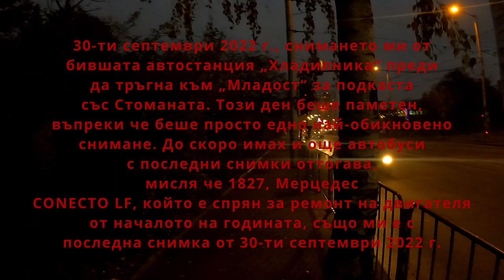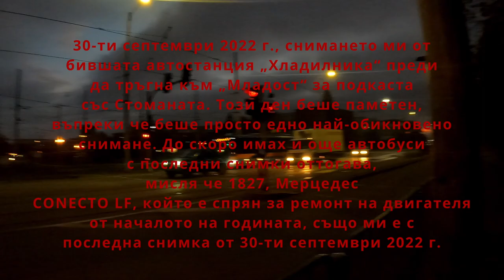Изтокът пак ме зове I автостанция „Гео Милев“ 24.11.2023 фото лайв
Остани свързан, остани фен!